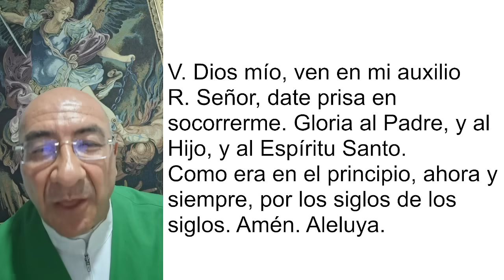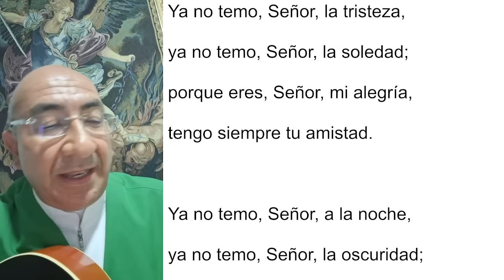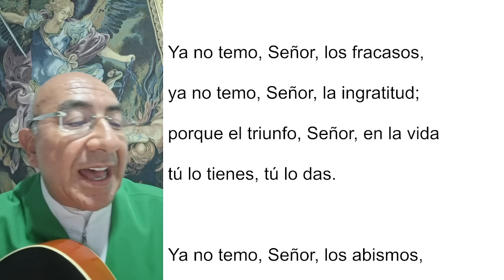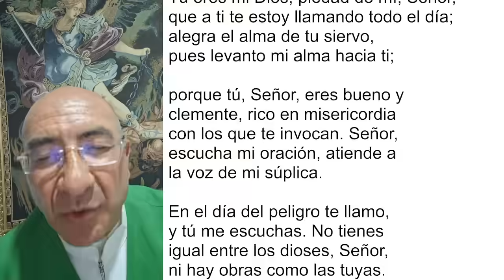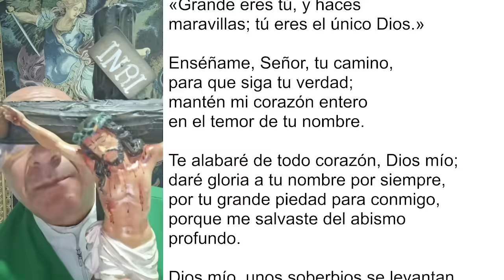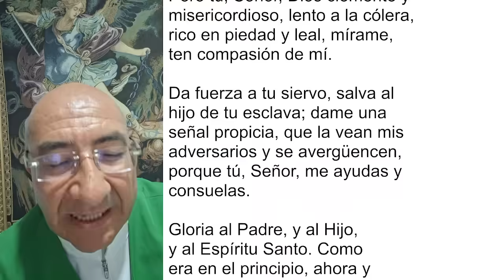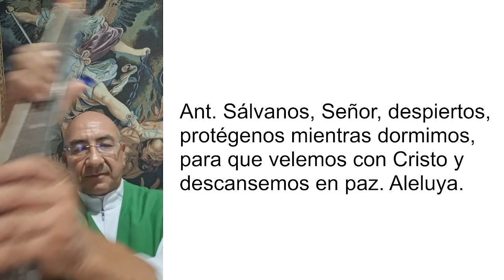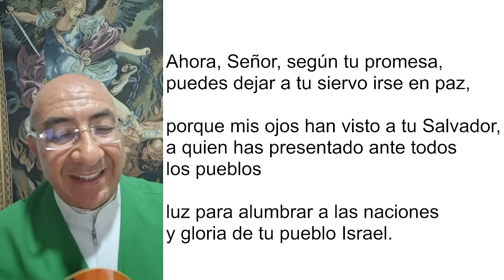COMPLETAS DE HOY, LUNES 29 DE ENERO 2024. ORACIÓN DE LA NOCHE